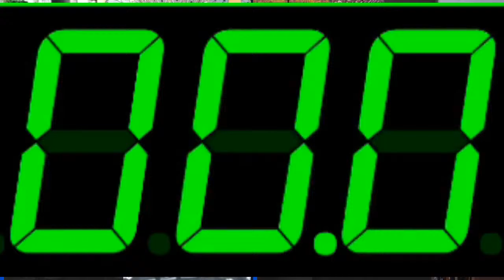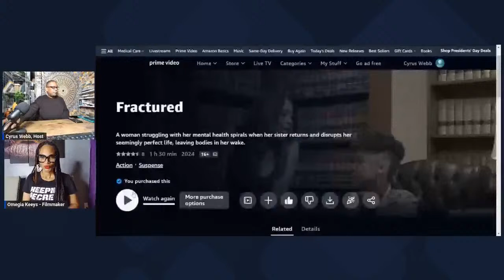Omegia Keeys and Tinesha Lynn talk FracturedMovie on CyrusWebbPresents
Host Cyrus Webb welcomes Omegia Keeys and Tinesha Lynn to Cyrus Webb Presents on Amazon LIVE to discuss being female creators and the new film FRACTURED.